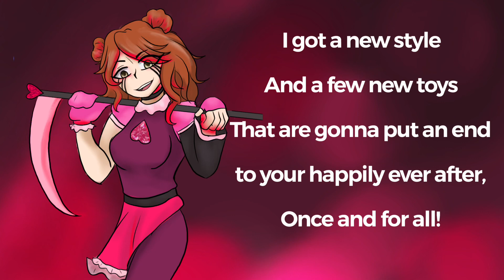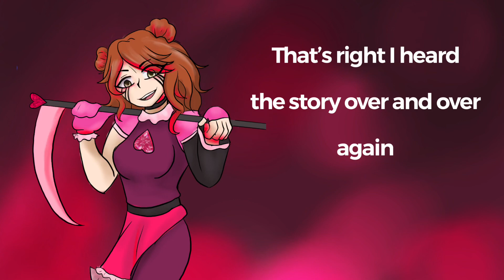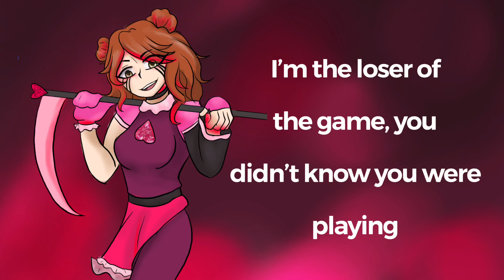Other Friends [•Cover•]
Finally made a cover, thanks for voting!

Maybe I’ll keep practicing singing and post more covers in the future

The art is by yours truly